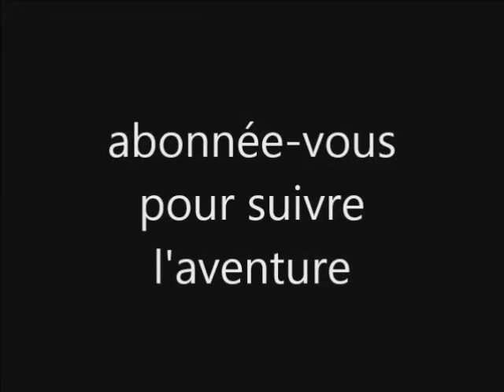boiyage chez un pote